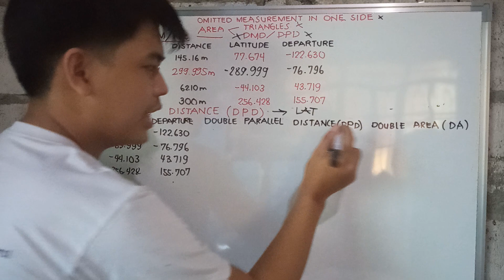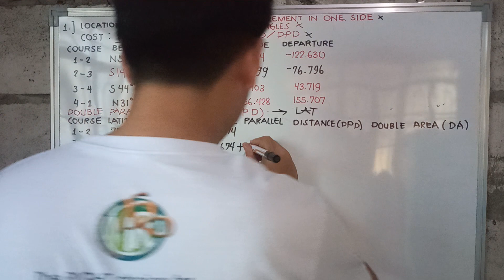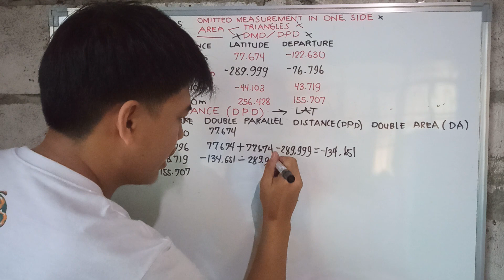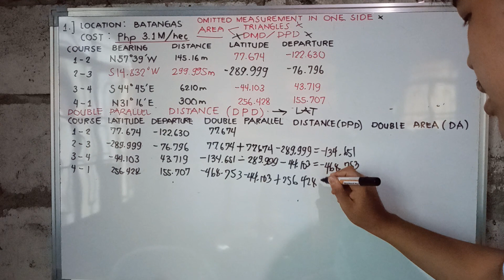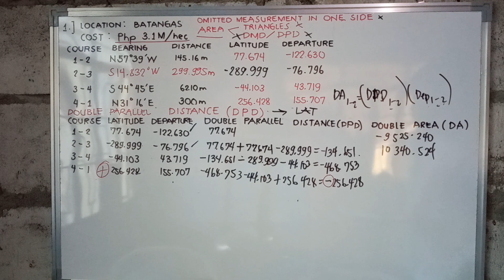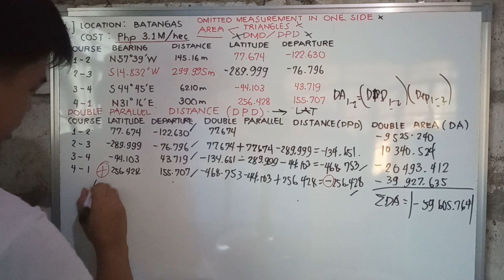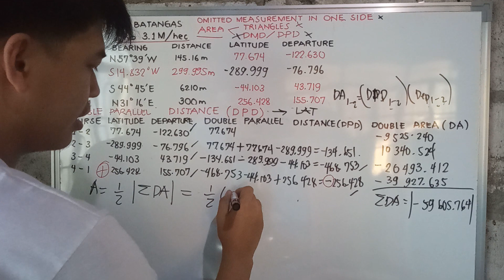Finding the area of lot using Double Parallel Distance (DPD)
Rules in computing for DPD:
1. The DPD of the first line is equal to its corresponding latitude.
2. The DPD of the next line is equal to the DPD of the first line plus the latitude of the course itself.
3. The DPD of the last line is equal to its latitude with opposite sign.